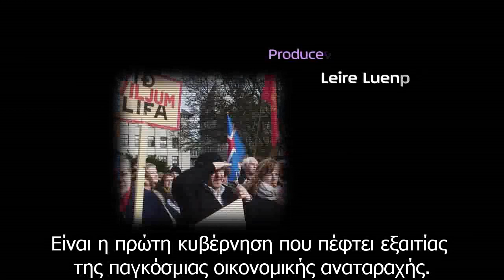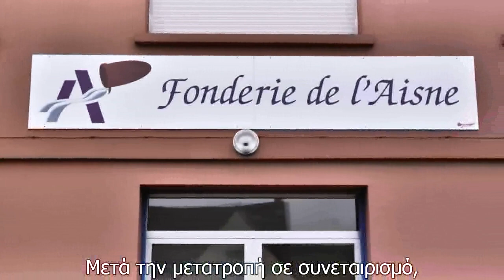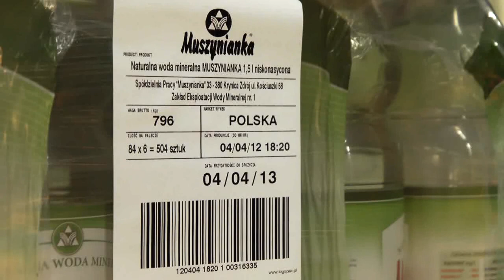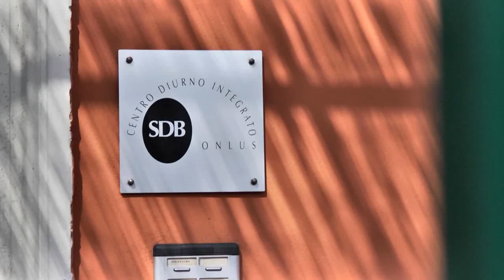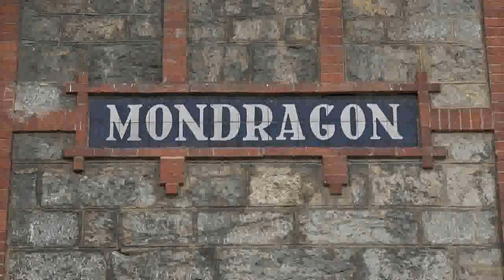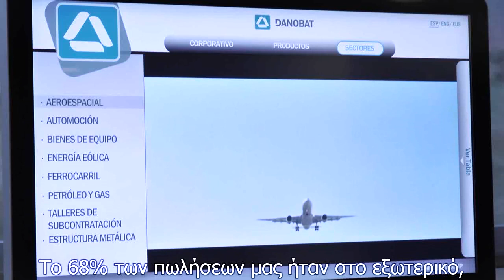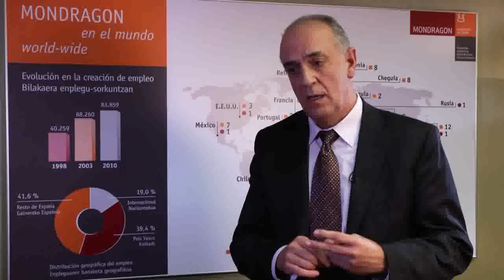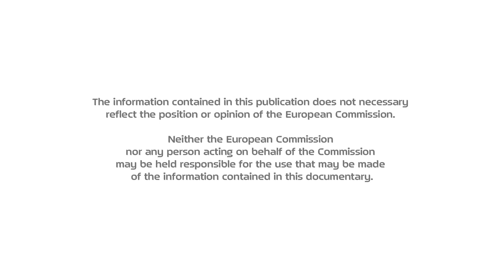Μαζί (the Greek version of the documentary Together)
Μαζί is the Greek version of the documentary Together, produced by CECOP - CICOPA Europe and translated by the Greek NGO for the development of cooperatives "KAPA Network".